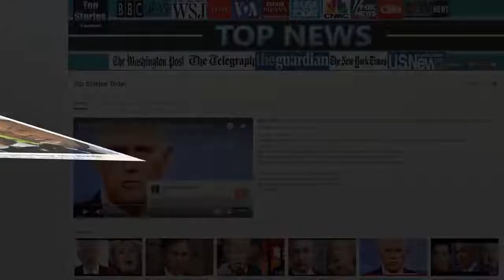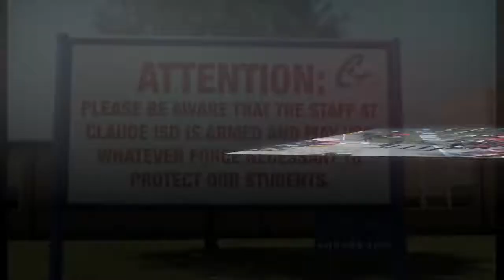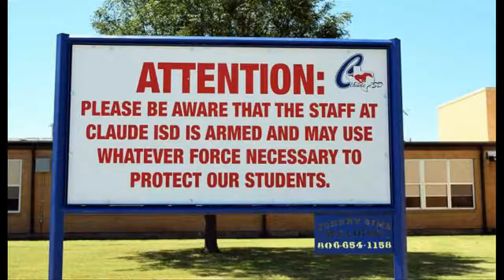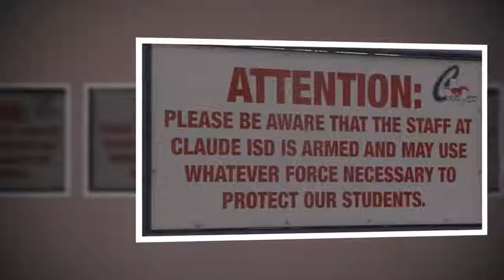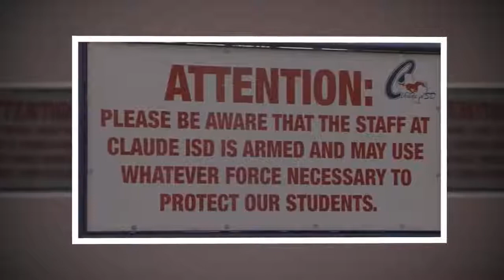Texas School Just Made Staggering Change After Florida Shooting That Has People Furious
SOURCE : Texas School Just Made Staggering Change After Florida Shooting That Has People Furious As yet another horrific school shooting took the lives of 17 innocent.

Texas School Just Made Staggering Change After Florida Shooting That Has People Furious Source and content: As yet another horrific school shooting took the lives of 17.